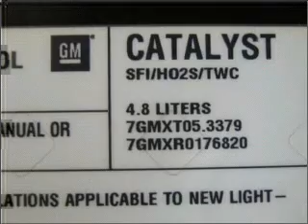2007 Chevrolet Silverado 1500 - Sugarland TX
Year: 2007
Make: Chevrolet
Model: Silverado 1500
Trim: P
Engine: 4.8 liter 8 cylinder 16 valve
Transmission: 4-Speed Automatic
Color: Summit White
Mileage: 51874
Address:
13115 SW Frwy